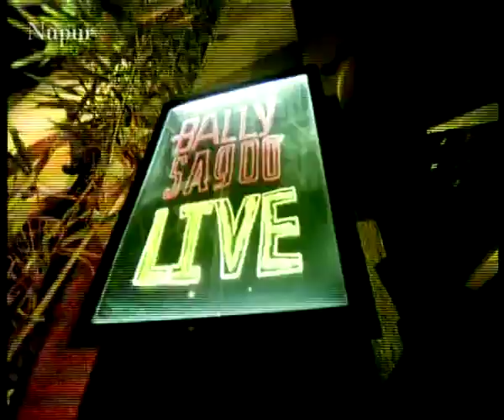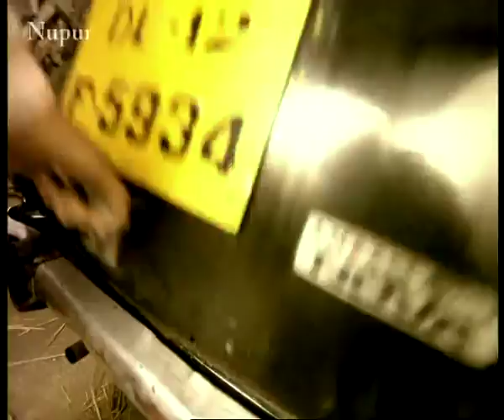Bally Sagoo Botlan Sharab Diyan Official Video Punjabi Songs qaeb7w8uJ2E